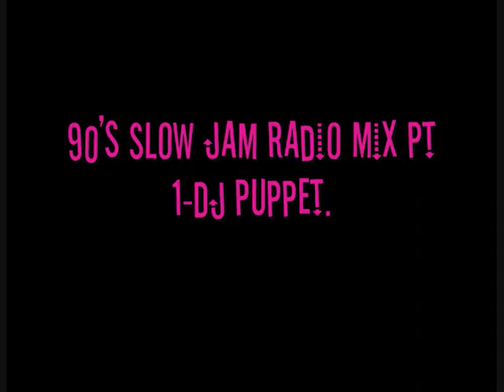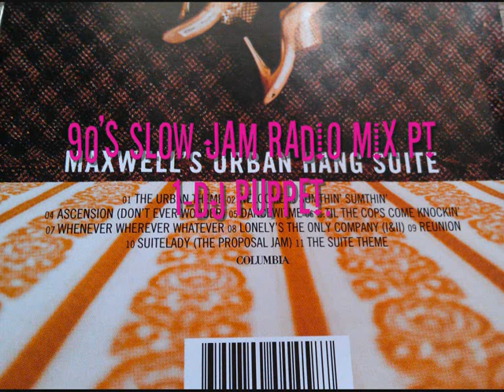90's Slow Jam Radio Mix Pt 1 Dj Puppet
Fine selection from the 90's. on the chilled tip.